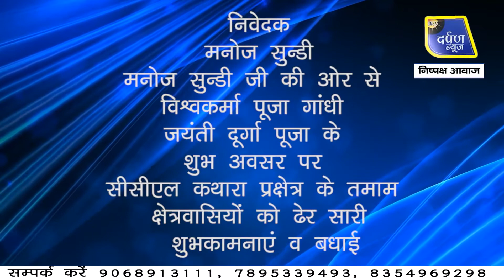नहीं थम रहा चोरों का आतंक